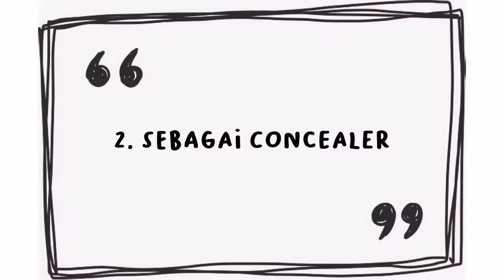MAKEUP HACKS PAKE BB/CC/EE CREAM. WAJIB COBA ❤️ | iykaliyka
Holla..
Akhirnya update video lagi disini. Kali ini aku mau share beberapa tips atau makeup hacks buat kalian dengan menggunakan BB/CC/EE Cream kalian bisa pilih salah satu sesuai yang kalian punya!

Disini aku pake pake EE Cream dari KFSkin Cosmetics, buat kalian yang mau liat full reviewnya bisa klik link di bawah ini 👇

Pas banget aku juga lagi ada kode voucher buat kalian yang mau belanja skincare di KFSkin Cosmetics, terutama untuk Pearl Serum dan White n Beauty Serum. Jangan lupa pake kode voucher KFSKIKA20 buat dapetin potongan 20k!!

Dan jangan lupa beli produk mereka di Official Store mereka di Shopee karna ada promo free ongkir dan diskon lainnya!

EDITING: Capcut & Vllo